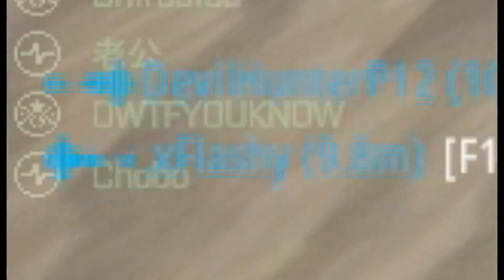Battlebit - Things that go boom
OMEN 27 inch (240hz) In game FOV: 120
Logitech G Pro wireless mouse (1600 DPI) In game Sense: 69x69
Logitech G Pro X 2 Headset
Logitech G915 TKL (Clicky)
Logitech Powerplay hard surface mouse pad

Secretlab TITAN™ Evo (SoftWeave™ Plus Fabric) with Home Depot 5 Gallon Orange Homer Bucket installed